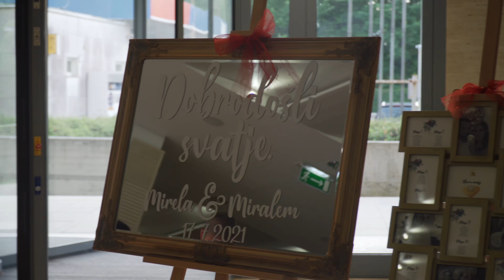Mirela in Miralem poroka